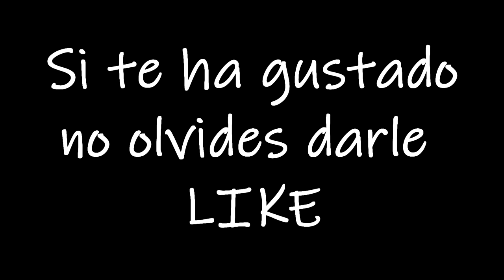El abecedario por BTS | BTS on crack #2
NUEVO twitter Os dejo un nuevo BTS on crack donde apareceran algunos de los momentos más graciosos y memorables de BTS.

Sigo trabajando en otro nuevo pero os he querido subir este para no dejaros con el mono xd.

Ninguno de los videos me pertenece pondré el link de ellos abajo.

Faltan algunas letras o quizás no coinciden como la Z pero es que es que no encontraba ningún momento/video que me gustase para ponerlo por ello lo he medio que adaptado. Si se ve cutre está hecho así a posta porque soy cutre y me gusta lo cutre.

He estado desconectada porque estoy trabajando en videos buenos para traeros que no encuentro ninguno que me parezca gracioso xd.

No olviden dejar un LIKECIÑO si les gusto.
COMENTADME para más capitulos de este juegasu.

LINKS DE LOS VIDEOS: (no está en orden)
Si falta alguno me lo decis xd que son muchos y tengo la cabeza loca.